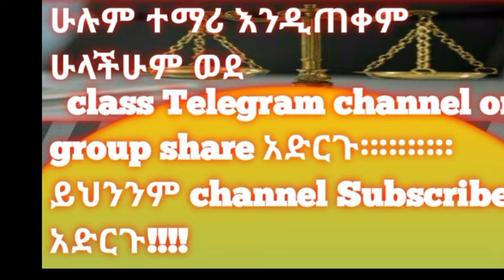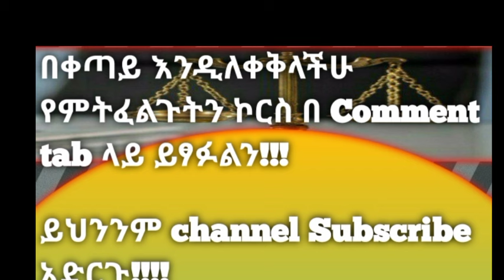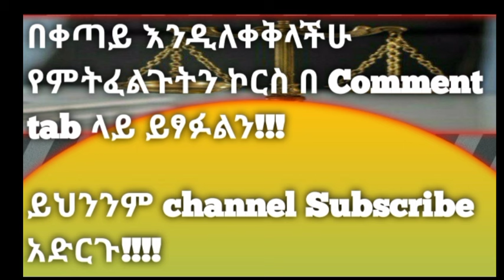Labour Law Part One 2023 || የአሰሪ እና ሰራተኛ ህግ 2015 E.C|| The Shields_law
welcome to shields law YouTube channel!!! This video focus on labour law tutorial part one .
this videos is important for law student and those who want to know Ethiopian labour law

labour law,  school of law, law school, law tutorial,